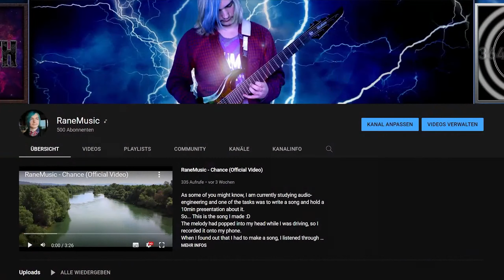Reviewing your GD Levels for my Creator Contest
A while ago I started a creator contest with the following criteria:
Song: Chance
Length: 50+ seconds
Difficulty: 4stars - 10stars (easy demon)

If you'd like to help me out you can donate to my paypal